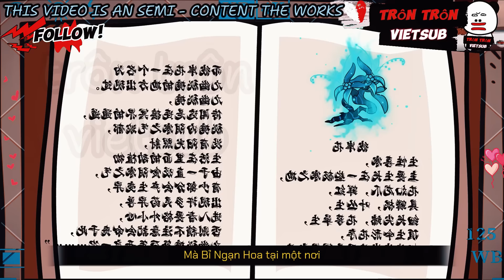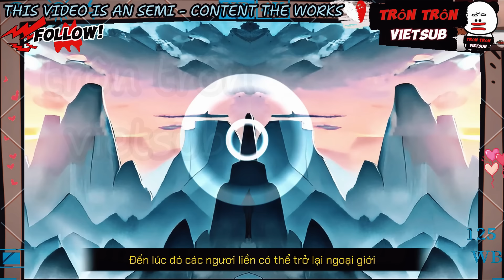Vô địch "cẩu vương" | Full 1-9 | trôn trôn vietsub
Kiếp trước vì sống quá cao điệu bị người hại chết. Kiếp này Lâm Phong chỉ muốn sống ẩn dấu trở thành "cẩu vương", đi theo con đường cẩu đạo dù thiên phú của anh rất tốt. Nhưng không ngờ sư tôn của Lâm Phong bị người ám hại, vì thế anh không thể không ra tay...

© "trôn trôn vietsub" không sở hữu tất cả các tư liệu trong video mà tuân thủ luật bản quyền và sử dụng hợp lý Luật Fair - Use

 © Video này do "trôn trôn vietsub" sản xuất và thuyết minh,  nghiêm cấm reup dưới mọi hình thức.
Copyright by "trôn trôn vietsub" - Do Not Reup.